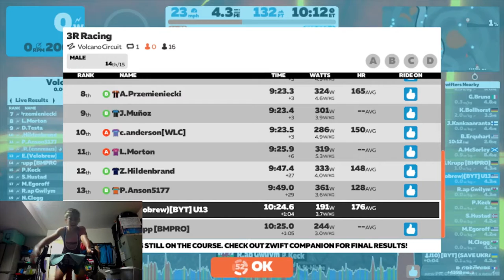Taking the Win at 3R Volcano Circuit Race (C)